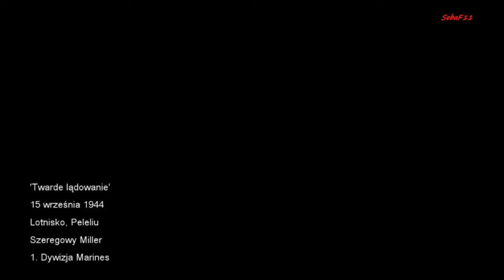Call of Duty 5 World At War|#3 "Twarde lądowanie" part 1